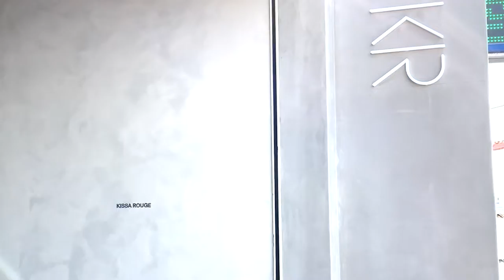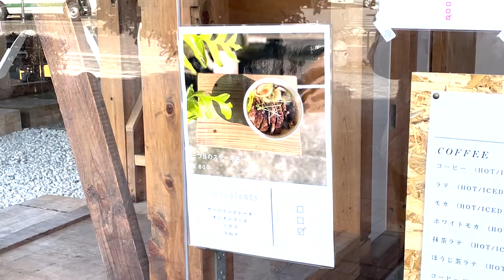［short］Cafe tour/PC編集[vlog]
今回、初めてパソコンで編集をしました！
いつもはiPadでアプリを使って
編集をしていたのですが、
容量がすぐいっぱいになってしまうので
旦那さんに教えてもらったり
YouTubeをみたりして頑張って編集しました笑

この短さ作るだけでもたくさん時間が
かかってしまったので次の動画投稿も
時間が空いての投稿になります😮‍💨
動画の素材はあるのですよ✨

パソコンで編集してる方本当に尊敬します。

観にくいかと思いますが、
観ていっていただけたら嬉しいです🤍